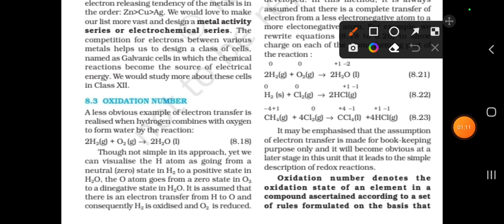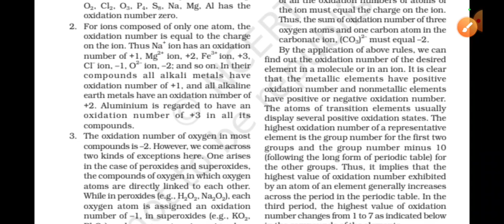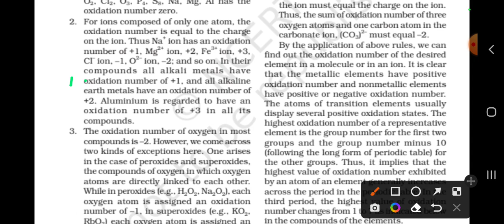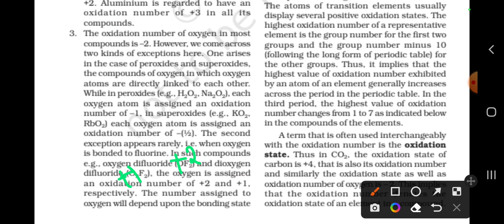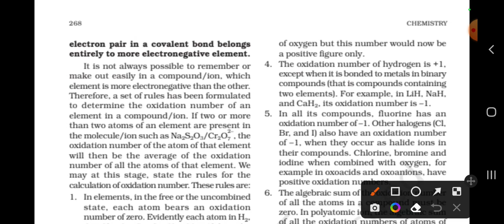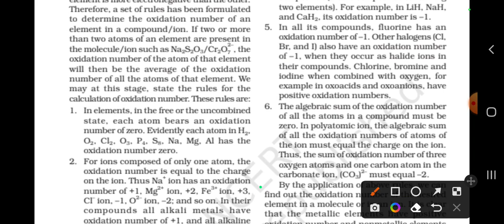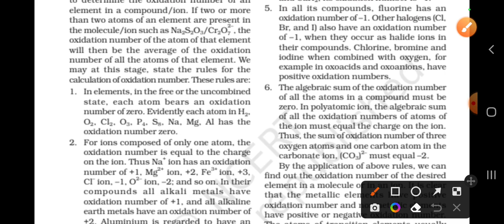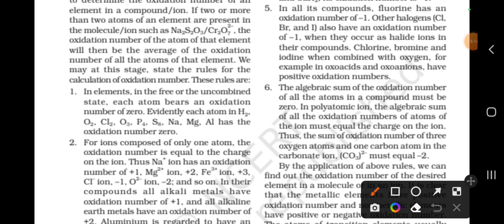Redox reactions| ncert line by line explanation| part 9| tamil